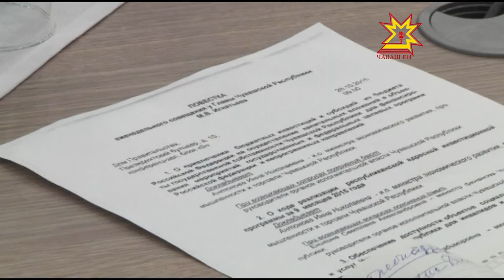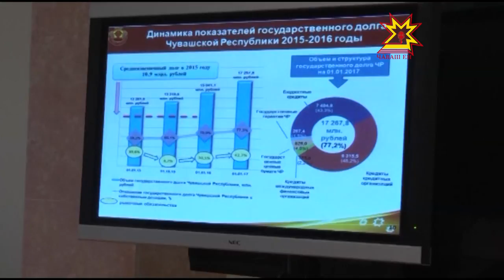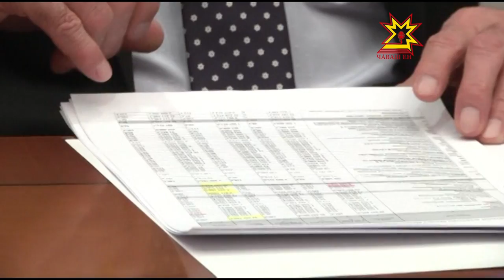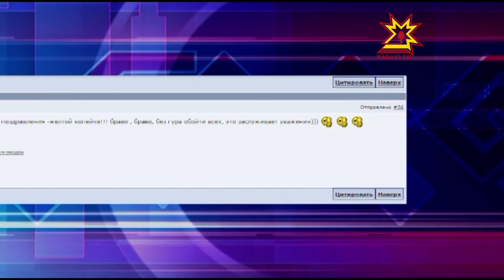Республика 27.10.2015 на русском языке. Дневной выпуск